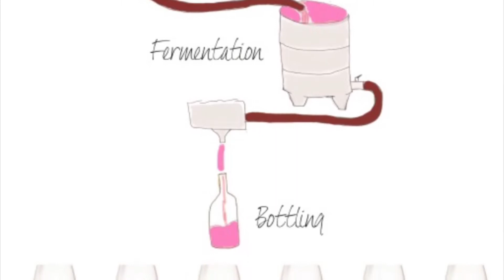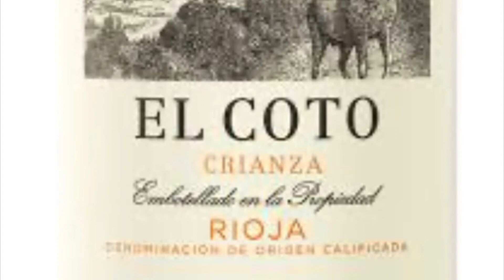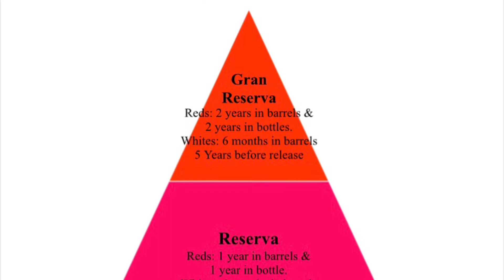RWS/TWS Classic Wines of Spain Tasting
Tim Syrad talks through 8 wines covering a range of different regions of Spain.